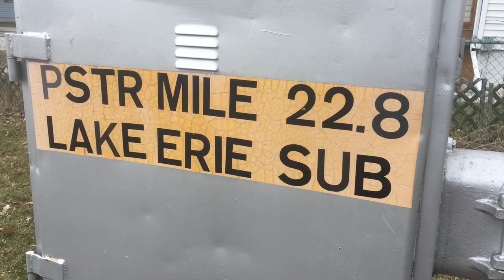Port Stanley Easter Train Crosses Warren Street (THIS IS FOR YOU RailRol82)